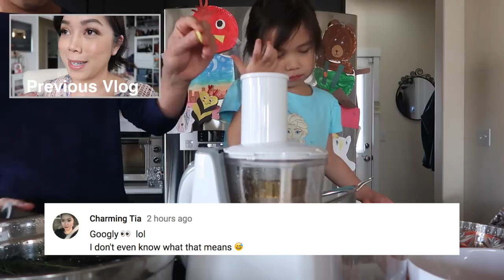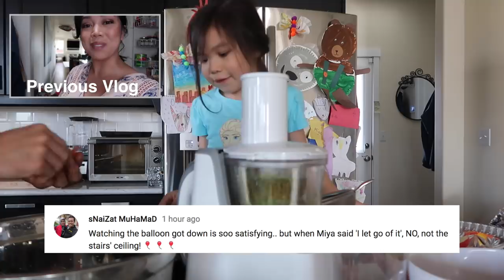WE BOUGHT DIRTY APPLES! - ItsJudysLife Vlogs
We receive a sweet package from Sanrio, the girls mistaken apples with bouncy balls, and Washington weather is all over the place! Don't forget to "thumbs up" if you enjoy the vlogs!

Judy's Links

Benji's Links

Vlog Camera We Use:

Blendtec Blender